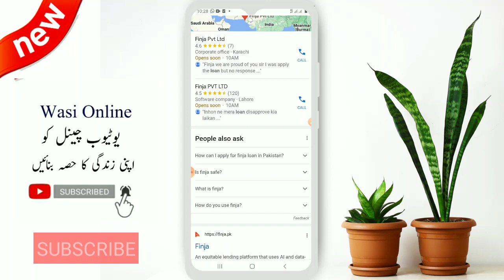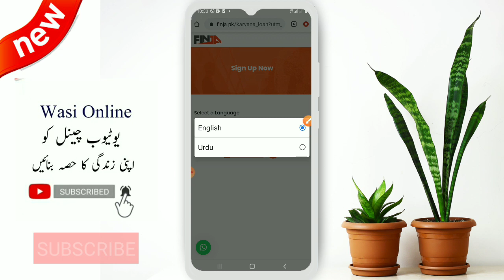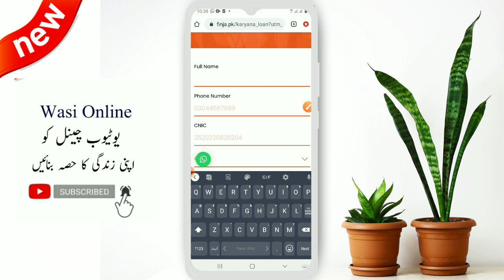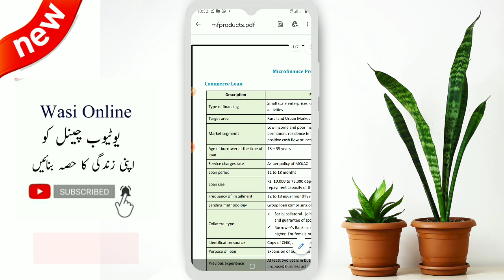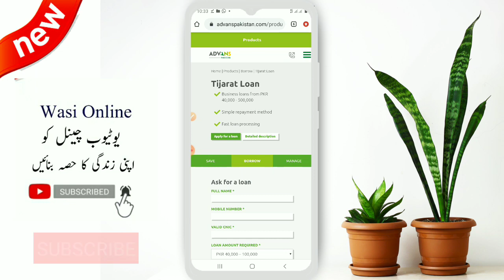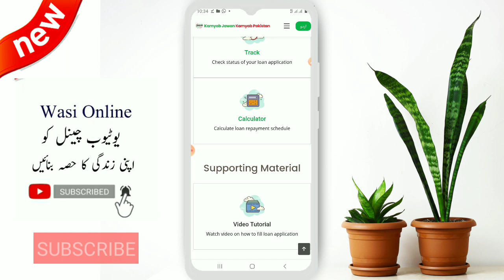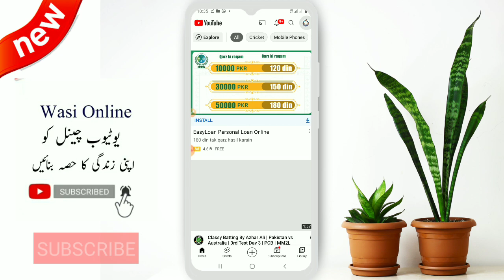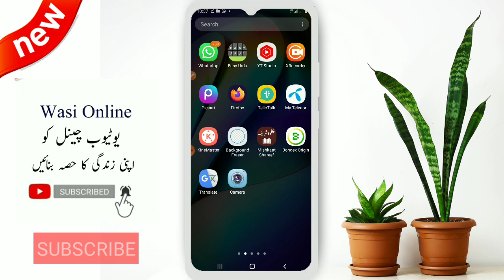prime minister loan scheme 2022 | 5 loan scheme 2022